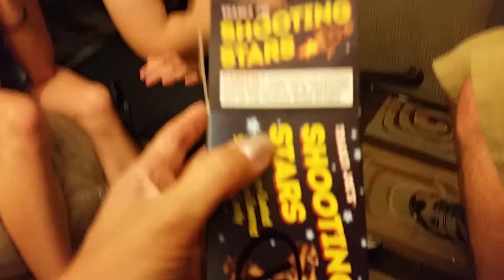Exploding Cookies? Dangerous?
We tried the Shooting Stars cookies from Trader Joe's. They are cookies with Pop Rocks on them, the box even has a warning on it. Exploding cookies? Are they good?